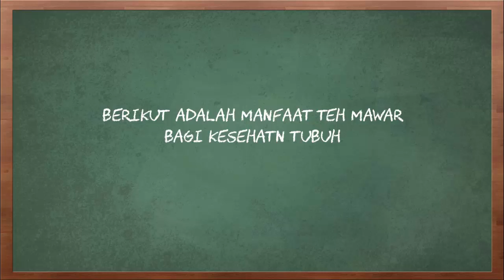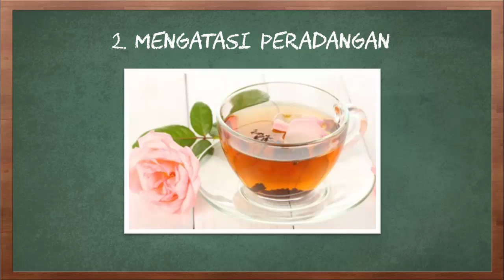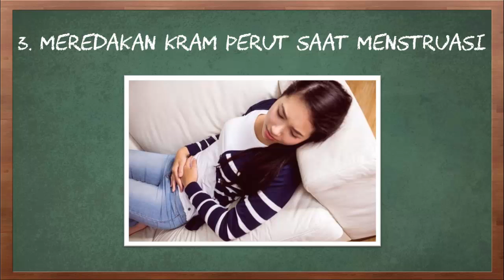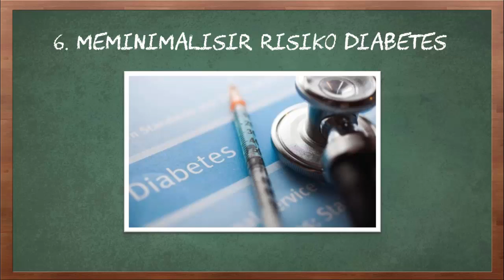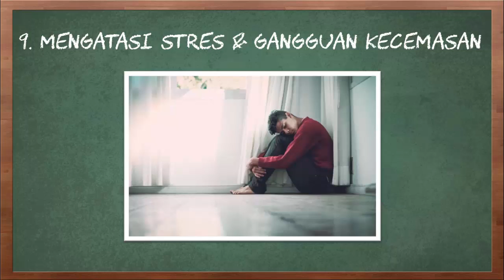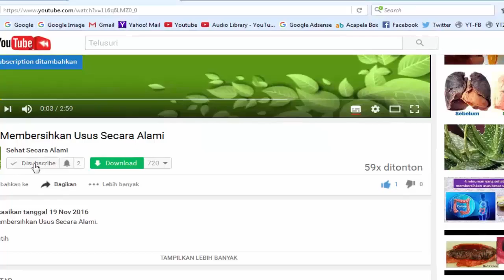Manfaat Teh Mawar bagi Kesehatan Tubuh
Video kali ini tentang manfaat teh mawar bagi kesehatan tubuh.

Teh mawar atau teh kuncup mawar adalah minuman yang terbuat dari bunga mawar utuh yang mengalami proses pengeringan terlebih dahulu. Ada sekitar 130 spesies bunga mawar, sementara jumlah kultivar atau spesies khusus dari bunga ini yang dibudidayakan mencapai ribuan. Kesemuanya itu dapat diolah menjadi minuman teh dengan aroma harum yang khas. Ada banyak sekali manfaat teh mawar bagi kesehatan tubuh. Apa saja khasiat dari teh mawar tersebut

Berikut adalah manfaat teh mawar bagi kesehatn tubuh.